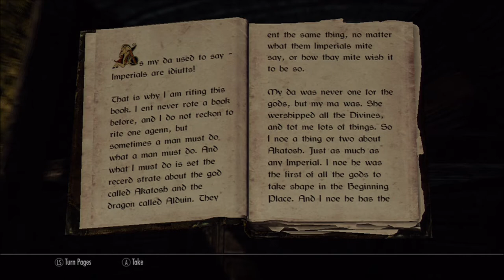NAMIRA - Skyrim Shenanigans (Episode 28)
Seriously, just... WTF?! WHY?!